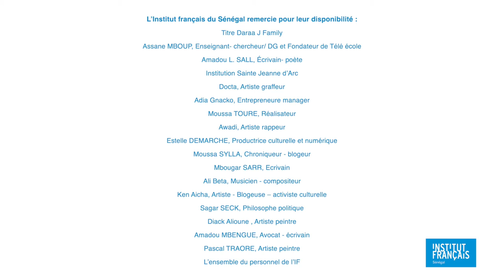La Nuit des Idées 2021⎮"Placer plus que jamais l'humain au centre" - Adia Gnacko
Dans des situations comme celle qu'on vit,  on est obligé  de se regarder et de constater nos vulnérabilités réciproques.